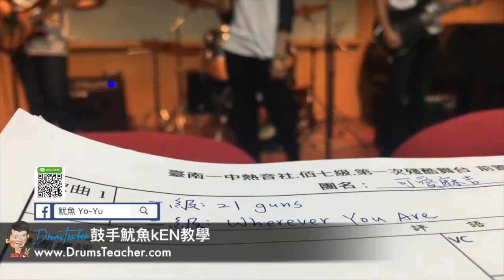【爵士鼓手魷魚kEN®】2017-04 🎵評審😀 ( 台南一中.台南女中.德光中學.台南二中熱音社；殘酷擂台評審-台南女中椰風廳 ) 10 Band Cover